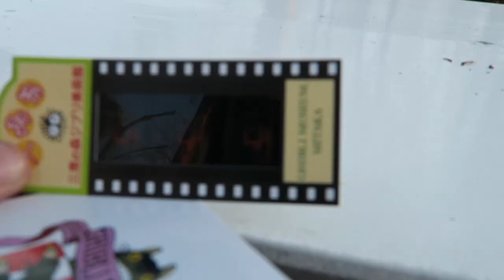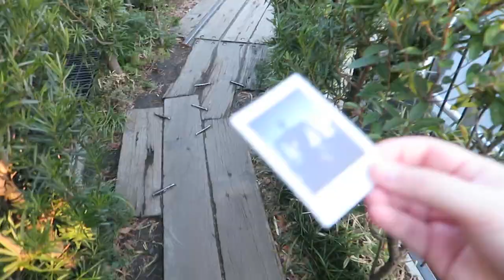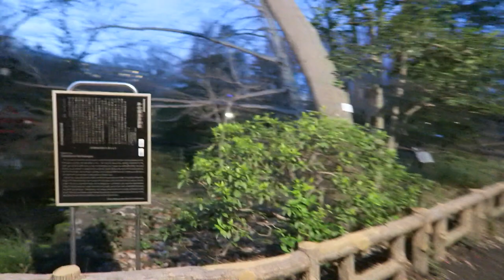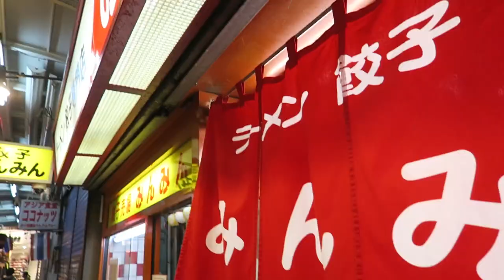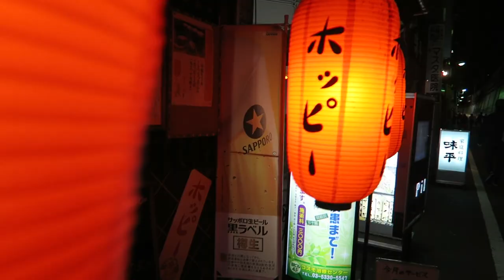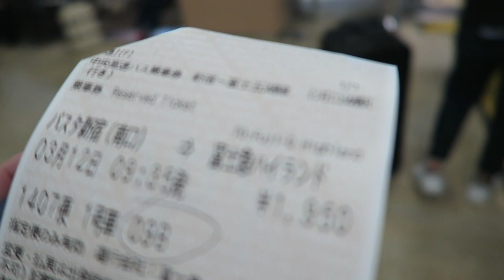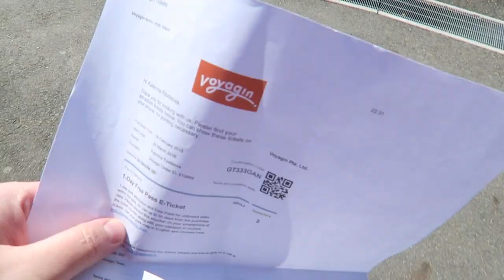Vlog #5: JAPONSKO 2019 | část druhá| Ghibli a Fuji-Q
Bojujeme s jetlagem trochu adrenalinově :-)

0:08 razíme do Ghibli muzea
0:35 Inokashiri Park
1:49 Ghibli muzeum
6:19 B-Side Label
7:19 zahánění hladu
8:20 brzký start umělá snídaně
9:21 Fuji-Q Amusement Park
16:16 komplikace při cestě domů

Kateřina Pavlišová
Kadaňská 3546/41
430 03 Chomutov